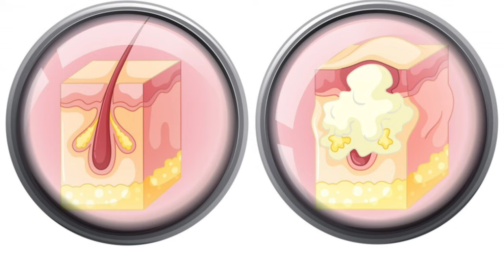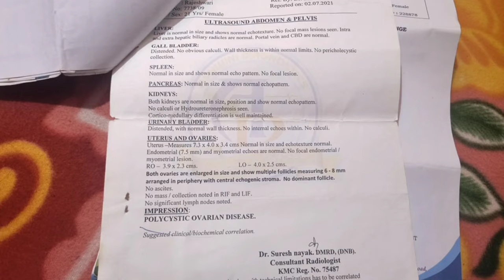ನನ್ನ pcod ಕ್ಲಿಯರ್ ಆಯ್ತಾ // pcod ಅಂದ್ರೆ ಏನೂ // pcod ಲಕ್ಷಣಗಳು // what is pcod in kannada